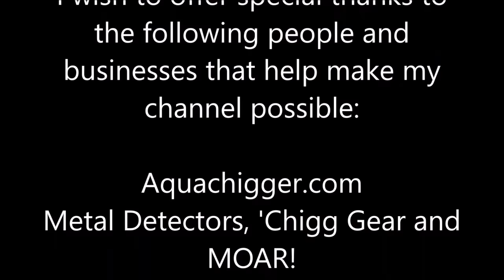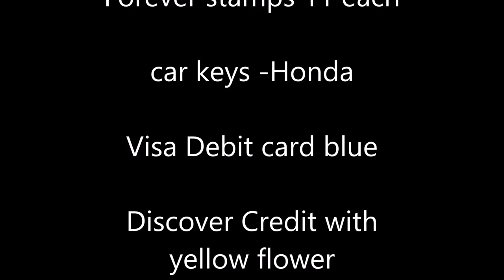What's In The Bag? iPhone and MOAR! Contest Wrap-up.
The bag is opened an iPhone pops out and the rest is inventoried. But the owner remains a mystery still. The name is very unique, and no one pops up in an online search with that exact name. The only person with a name that is even close lives in Ghana, Africa. If you think you have the most points, comment to that effect below as is outlined in this video. A winner will be named here tomorrow even if it's a random draw.

WINNER: "Tuo Tuo" random comment #3048. I sent you a message!

zz